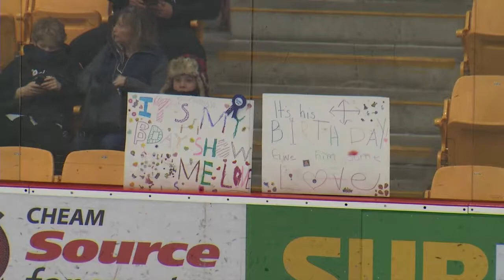BCHL Highlights | Chilliwack vs. Nanaimo - Feb. 26th, 2022